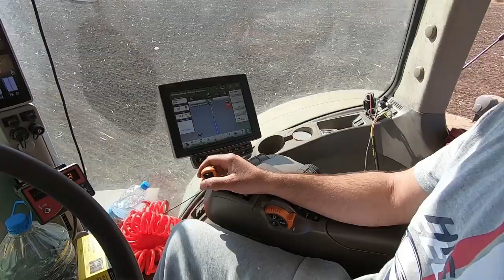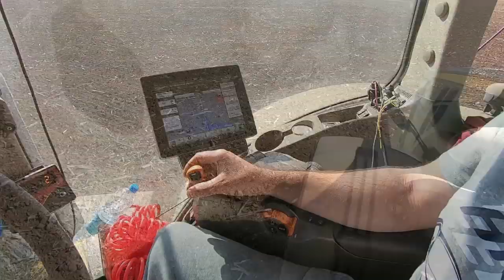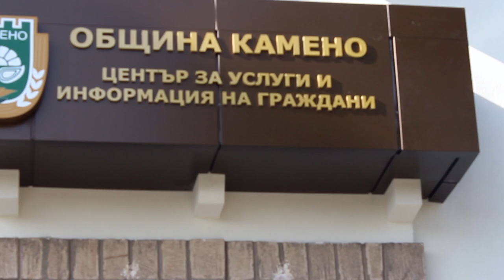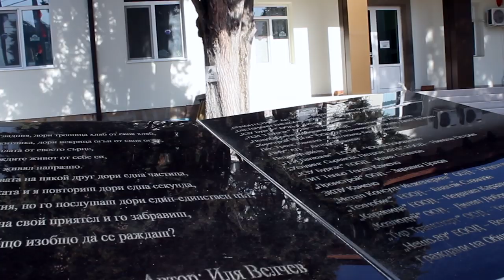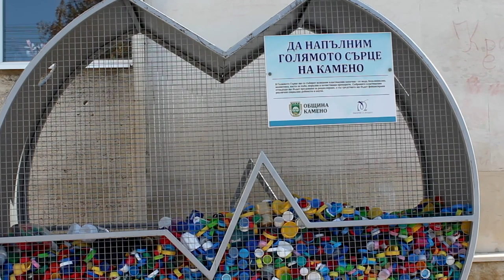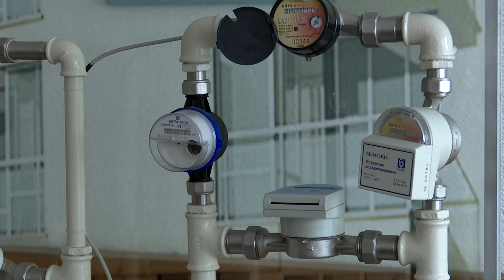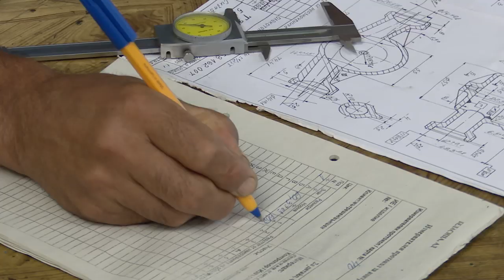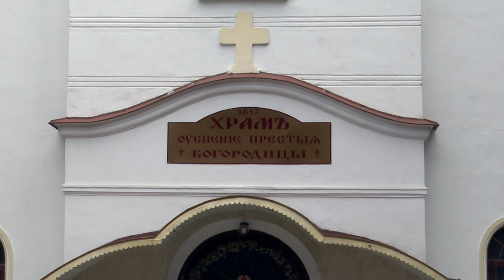BG Маршрути - Истинските хора (2019) (AED)